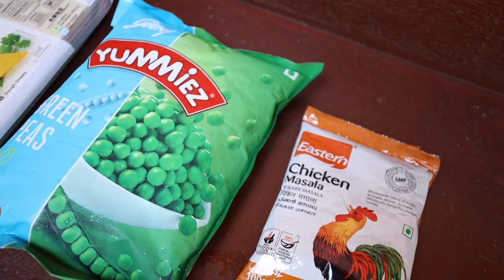Chicken Samosa Recipe | Crispy Chicken samosa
Chicken Samosa Recipe  | Crispy Chicken samosa  | Chicken Keema Samosa  | How to Make Chicken Samosa |